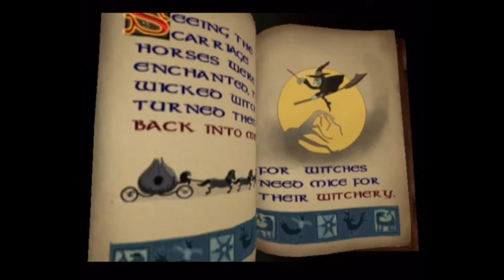Shrek 2 (PS2) - Episode 2 - SPOOPY FOREST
We do our best not to get too spooked as we escort some mice that are probably possessed by Satan or something through a forest and also there's a dragon.